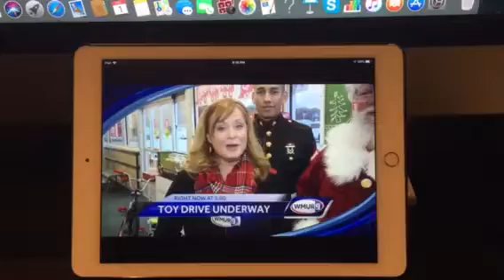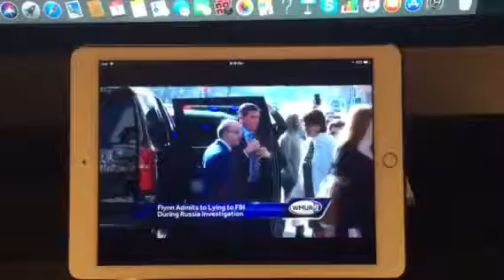Opening Newscast at 5pm on WMUR News 9